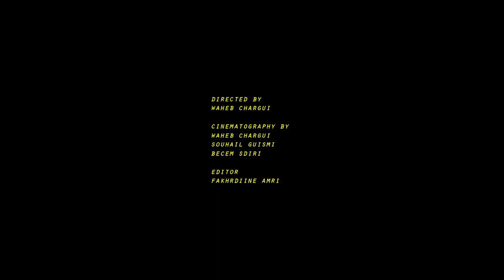LANDABEJ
(Where you came from influences you as a person)